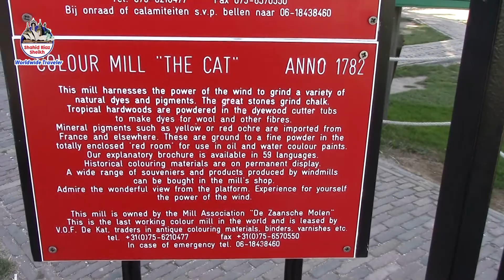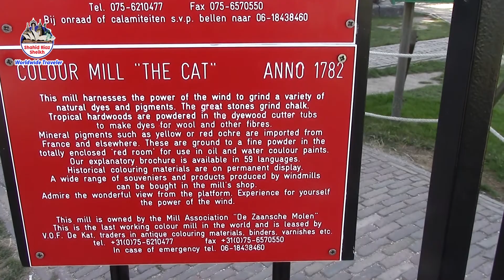Visit of Zaans Schans Windmills in Amsterdam Netherlands